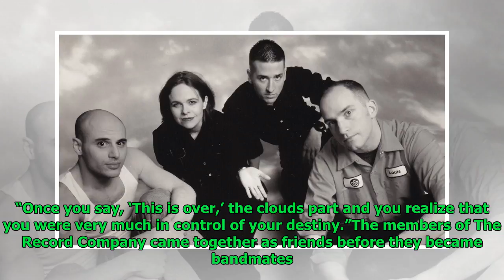Rock trio The Record Company is back with a new album, but not much has changed